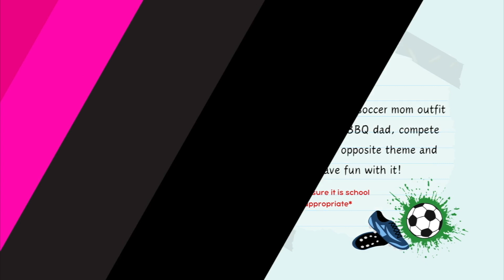TexanTV~Spotlight Mateos~Hungry Hippo~Cheer~Football & Senior Night~Q&A~Thursday, October 17, 2024